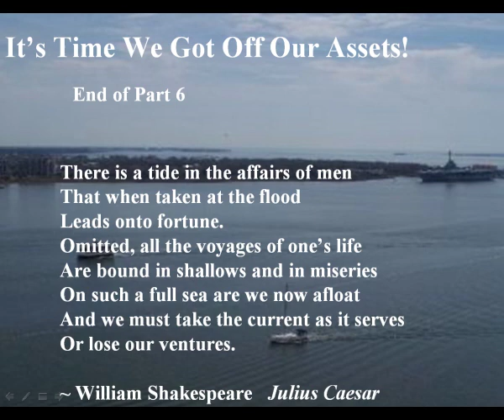It's Time We Got Off Our Assets - Part 6, Culturally Signficant Performing Arts Venues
Part 6 - Culturally Significant Performing Arts Venues